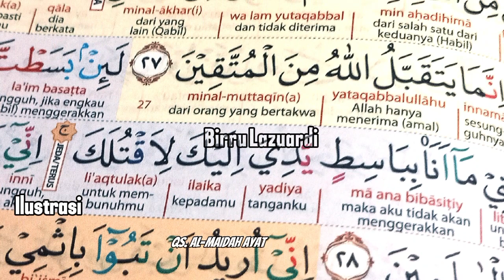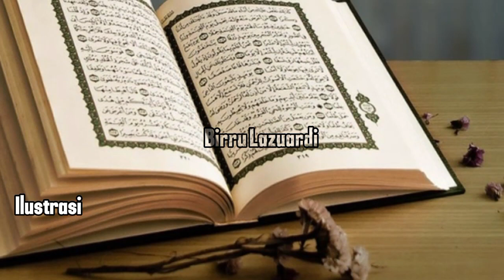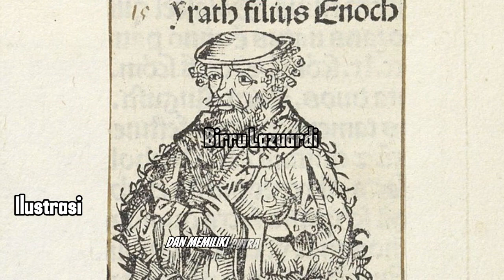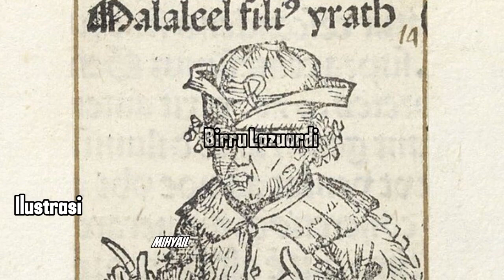Kisah Terbunuhnya Habil dan Keturunan Qabil (Reupload)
Kisah tentang wafatnya Habil, putra nabi Adam, yang dibunuh oleh saudaranya, Qabil, dan nama keturunan Qabil (Bani Qabil).